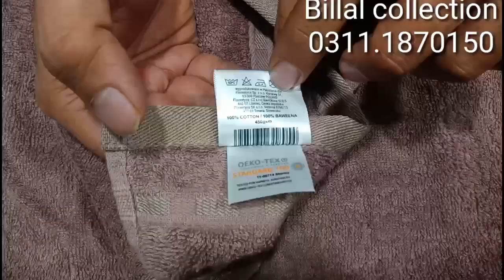towel tolia export quality#400/